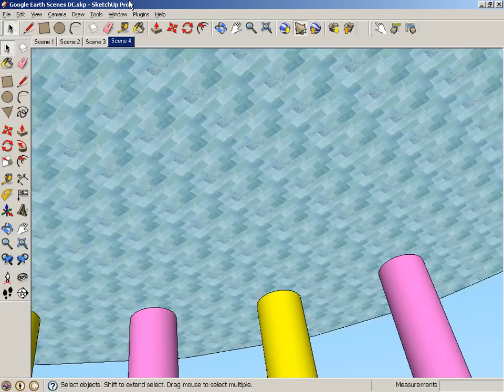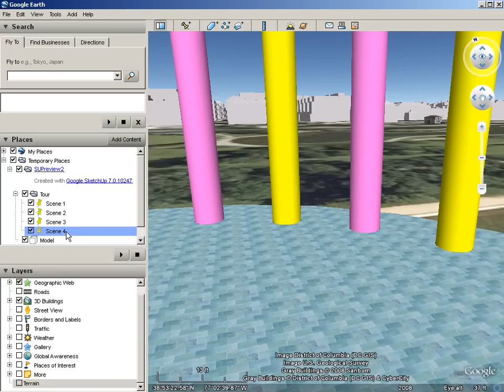Scenes in SketchUp and Google Earth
When you create scenes in a SketchUp model, and import the model into Google Earth, the scenes also appear in Google Earth. This short video (no audio) will show you how this works.